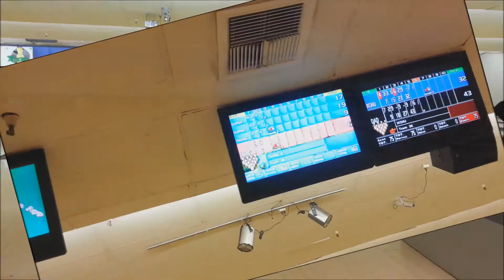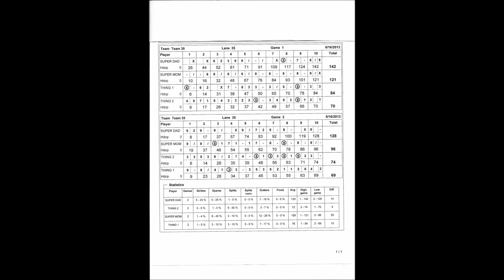Gone bowling on Father's Day (2013.06.16)